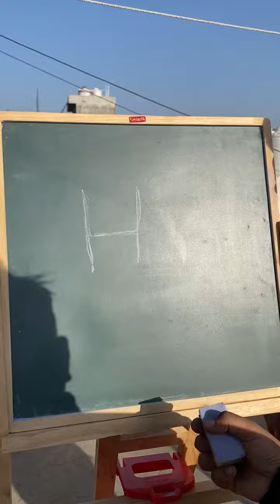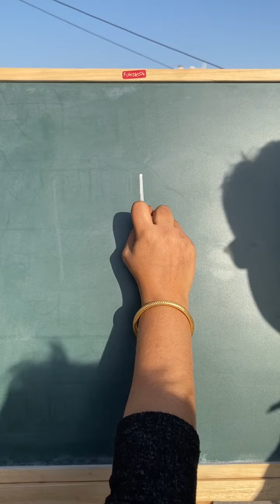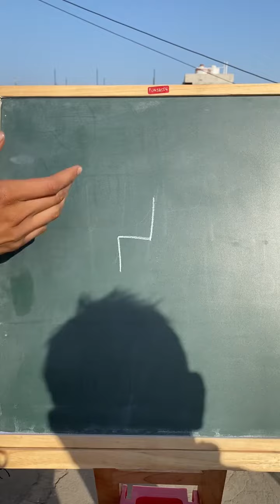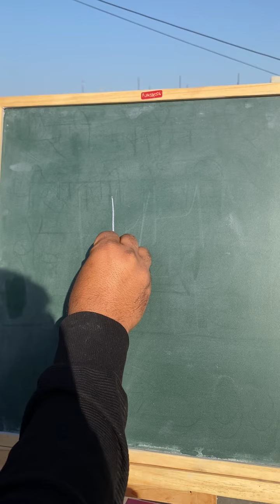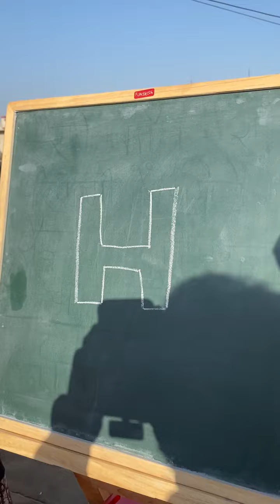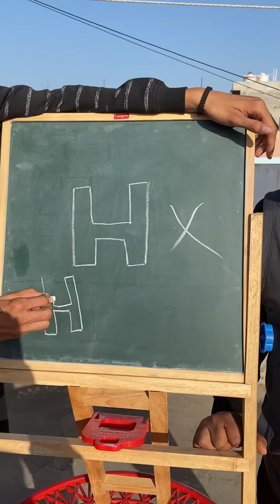Daily Mind Game 🎯 | Make H in Single Move